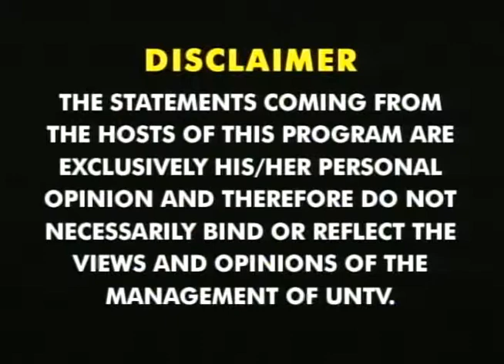Pondahan ni Kuya (July 11, 2013)